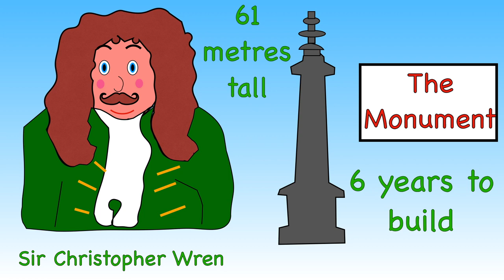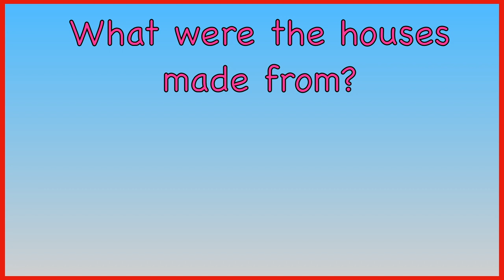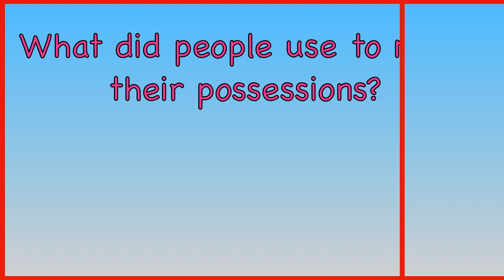The Great Fire of London for kids - Simple facts and fun quiz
This video tells the story of the Great Fire Of London in a simple way.

Children have an opportunity to test their knowledge by taking part in a fun quiz at the end.